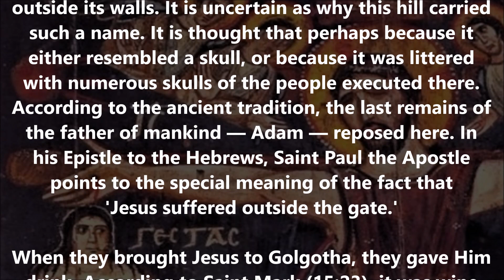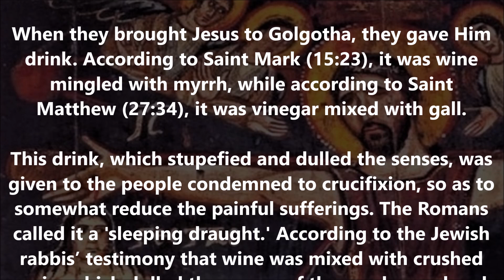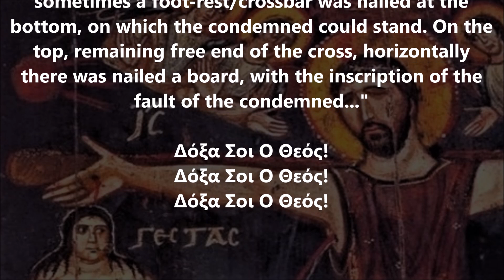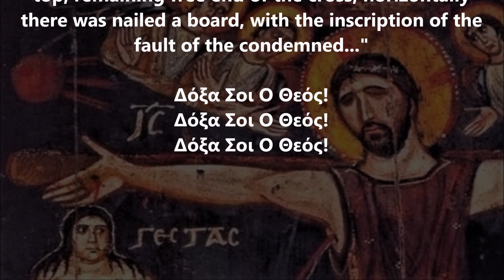The nature of Crucifixion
(From "A Guide to the Four Gospels" by Vladyka Averky of Jordanville)